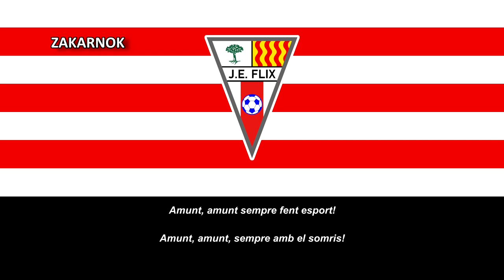Himno de la Joventut Esportiva Flix